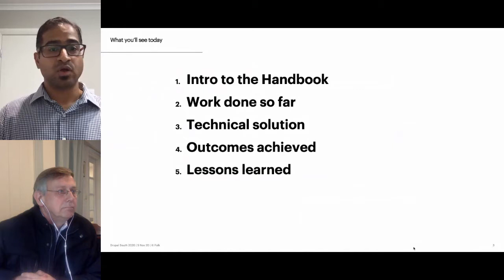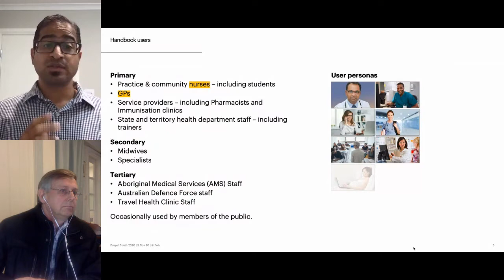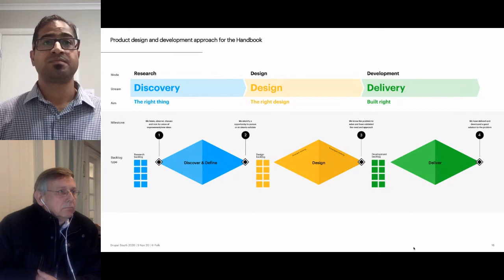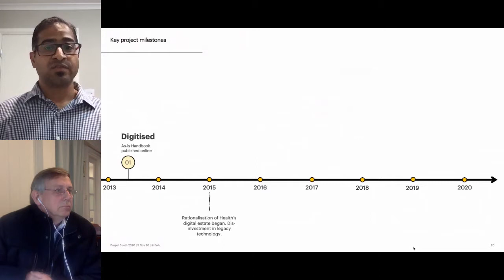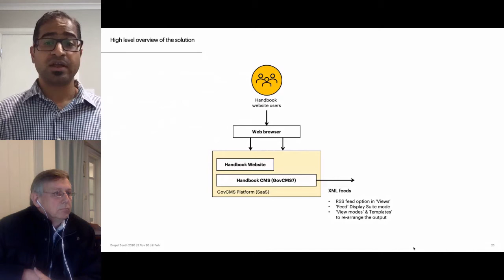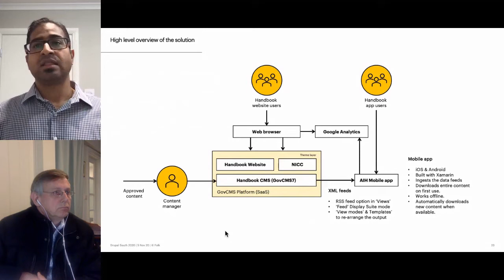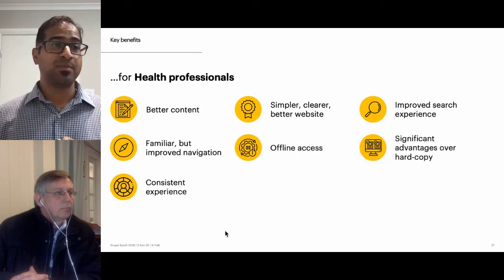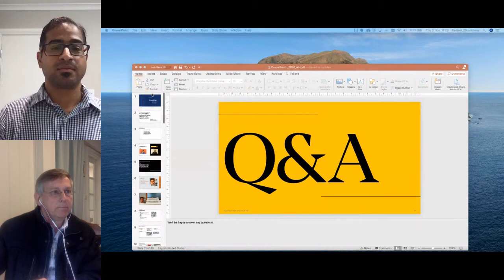Helping immunisation professionals deliver good clinical care with GovCMS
This talk/presentation will focus on the approach, methodology, principles, and frameworks leveraged by the team to deliver sustainable user centered solutions; which are built with whole-of-Government technologies, platforms and standards; that are aligned with whole-of-Health enterprise strategies. The talk/presentation will also touch on the technical solution, and its most integral component, the web CMS built with Drupal/GovCMS. The team will share key lessons learned along the journey.

The Australian Immunisation Handbook, affectionately referred to as the Immunisation Bible, started as a printed publication in 1975. It is the authoritative source of clinical guidelines for healthcare professionals and others about the safest and most effective use of vaccines in their practice.

With the rapidly changing immunisation landscape annual updates were no longer viable. Updates to the 500+ page Handbook meant that health professionals found it cumbersome to keep track of the latest source of truth, even more so when they're on the move. The Handbook was published online in 2013-14 but the website failed to meet the needs of the audiences. Folk was engaged in 2015-16 to help transform the hard copy Handbook from the ground up. Folk has been working with the Department of Health and the Immunisation Policy Section from 2015-16 and has helped with research, information architecture, content modelling, solution architecture, product design & development, operations and end-to-end digital service design.

The Handbook ecosystem today includes the content production workflow (SharePoint & TRIM), web CMS (built with GovCMS), publicly available responsive website, web-based catch-up calculator (built with JavaScript), data feeds (XML), and a cross platform native app for iOS and Android (built with Xamarin) that offers offline access to the Handbook. A future-friendly roadmap has been developed to continuously improve the products and services.

Immunisation professionals now have access to a centralised digital resource of up-to-date immunisation information and guidelines at their fingertips while at work, on the move or when working in a disconnected state in remote or rural regions of Australia. The website registers an average of circa 100k users and 650k page views per month. The mobile app has been downloaded by circa 13,000 users.

Presented by: Ranjeet Elkunchwar, Folk & Anton Baggerman, Morpht
Level: Novel topic - suits all levels